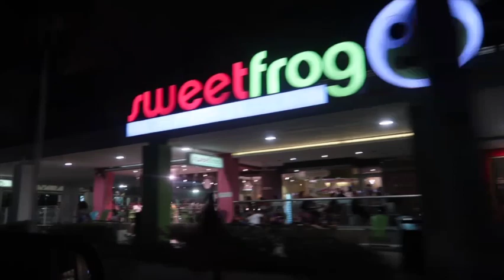OUR FAMILY VISA PROCESS! GETTING OUR VISAS, THE ??? ASKED, & OUR JOURNEY TO THE USA!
Facebook: Le Grand Beauty Agency